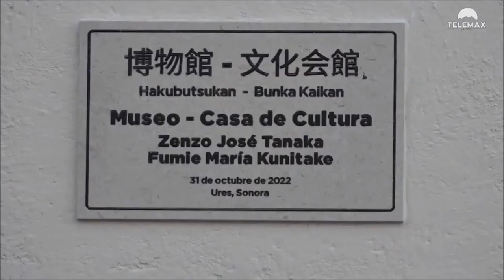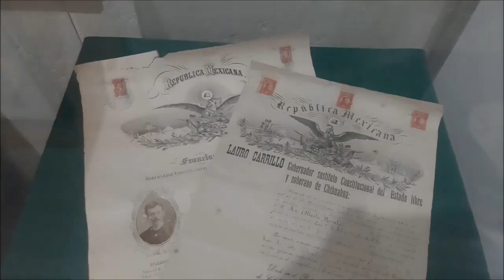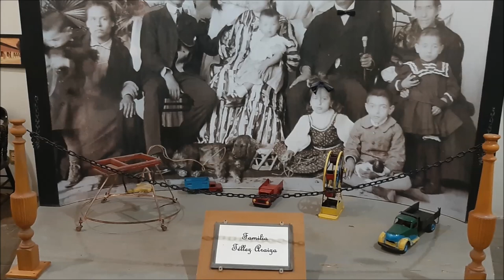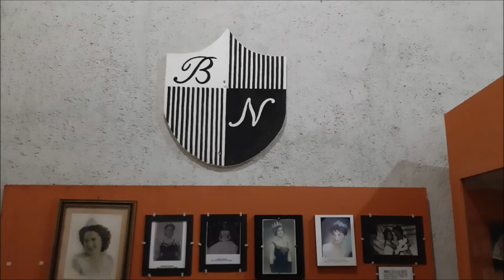CASA DE LA CULTURA JAPON-MEXICO EN URES, SONORA